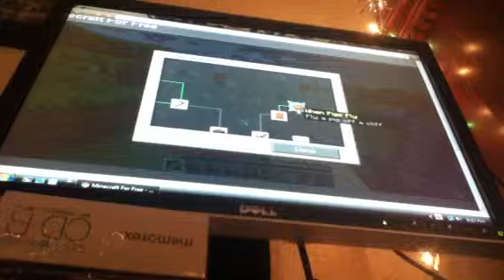Minecraft part 10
Next one soon